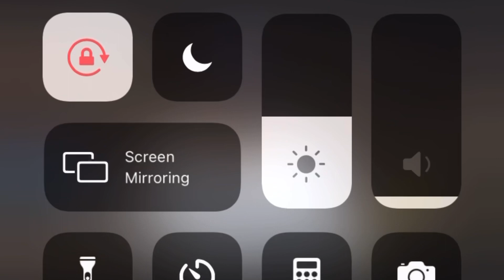7 MLB Players That Teams SHOULD Trade At MLB Trade Deadline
The MLB Trade Deadline is slowly approaching on July 31st; and teams will be figuring out if they’ll be buyers or sells at the trade deadline

We give our opinion on players who should be traded! Let us know down below if you agree or disagree

Make sure to check us out on Instagram & Tik-Tok